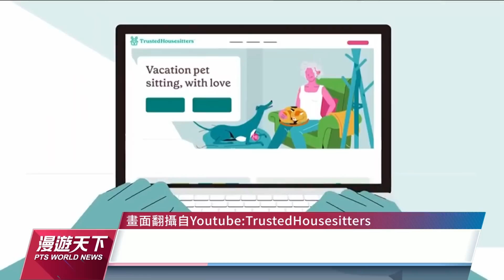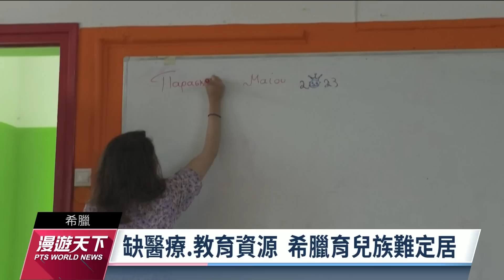全球現場漫遊天下 20230604｜公視新聞網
越南名列世界遺產的下龍灣，每年吸引數百萬旅客造訪，但快速開發帶來的垃圾污染，也嚴重威脅生態環境。無獨有偶、走訪16個國家拍攝完成的紀錄片「旅遊真代價」，赤裸裸揭露國際旅遊的黑幕，希望能改變旅客消費的方式，與在地人文共創雙贏。
疫情過後無論交通或住宿費用，都已經顯著提高，預算有限的旅人精打細算，各種用做家務，像是幫屋主澆花，看房子，甚至遛狗照顧寵物，換取免費住宿的平台大受歡迎，連鎖飯店也推出低價品牌搶攻窮遊市場。
SDGs永續發展目標第二項是要消除飢餓。為了協助緩解糧食危機。法國開發出食物森林，上千種花草跟樹木，全部都可以吃下肚，而且大多是抗旱作物，不需要耗費水資源。
（影片時間軸）
00:00 影片開始囉
00:18 紀錄片"旅遊真代價"
04:33 住客打掃.照顧寵物換住宿
07:29 法國美食森林
10:01 身後事也要愛地球
12:18 星際大戰黑武士受審
14:24 希臘"喀帕蘇斯島"被國家遺忘
17:22 伊朗色鉛筆店堅守傳統